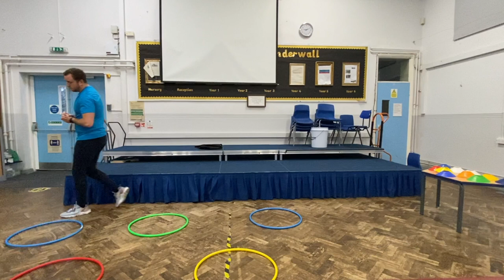FUNDAMENTAL MOVEMENT SKILLS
This video is aimed for EYFS and Ks1 children, although any child at any age can participate.